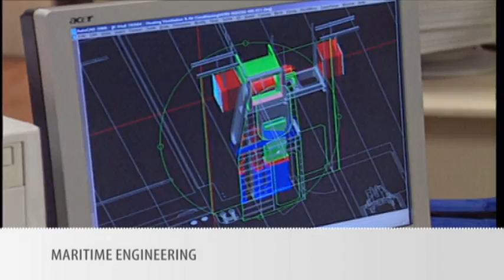Australian Maritime College (AMC)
The Australian Maritime College (AMC) is Australia's national institute for maritime education, training and research; and a specialist institute of the University of Tasmania (UTAS), based in northern Tasmania.